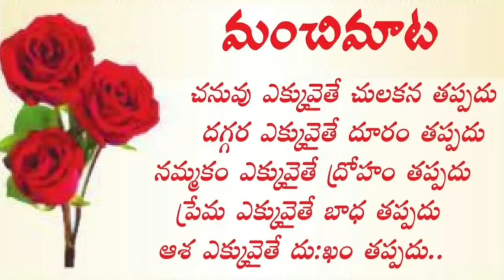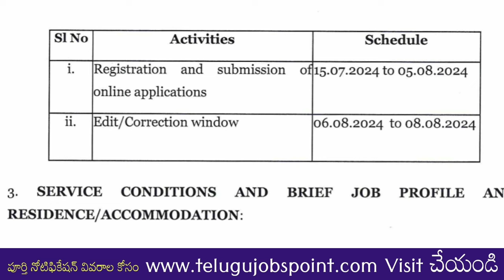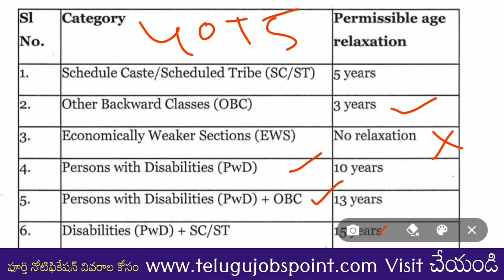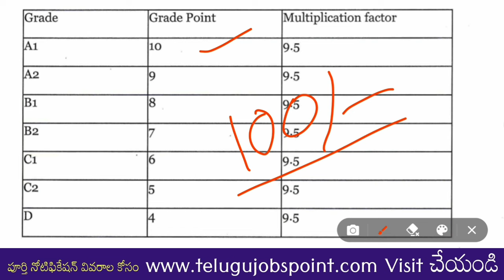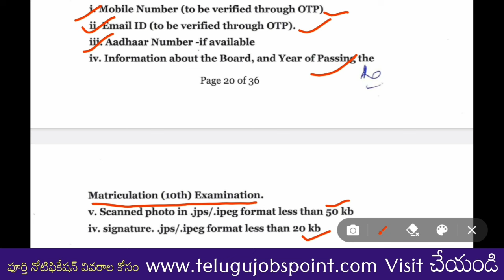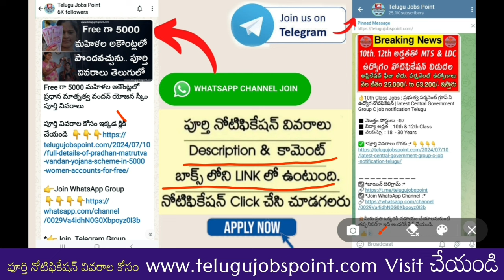Postal GDS Jobs : 10th అర్హతతో సొంత గ్రామ వార్డులో ఉద్యోగం | Postal department jobs 2024 in Telugu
Postal GDS Jobs : 10th అర్హతతో  కొత్తగా పోస్టల్ డిపార్ట్మెంట్ 62,220 ఉద్యోగ నియామకాల కోసం  నోటిఫికేషన్ | Postal department jobs 2024 in Telugu

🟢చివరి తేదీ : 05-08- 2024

🟡 పోస్ట్ పేరు : బ్రాంచ్ పోస్ట్‌మాస్టర్ (BPM)/అసిస్టెంట్ బ్రాంచ్ పోస్ట్‌మాస్టర్ (ABPM)/ Dak సేవక్స్)  వివిధ పోస్టుల

🔵 అర్హత | వయో పరిమితి |నెల జీతం 👇👇

🔴 What's : Job

*🏌🏻‍♂️Please Share to All Thank You..*